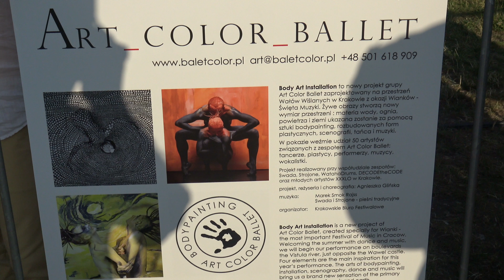Art Color Ballet - Body Art Instalation w 4K (Kraków), Polska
W ramach krakowskich Wianków zaprezentowano pod Wawelem spektakl, w którym autorzy wykreowali na wskroś współczesną, a jednak sięgającą głęboko do korzeni interpretację świata prasłowiańskiego, z bogactwem wierzeń i obrzędów, wyznaczonych rytmem przyrody. Art Color Ballet to zespół tańca współczesnego specjalizujący się w spektaklach bodypainting. Założony w 1998r.w Krakowie przez Agnieszkę Glińską. Trzykrotny mistrz świata w kategorii bodypaiting Fluoro Effect na World Bodypainting Festival